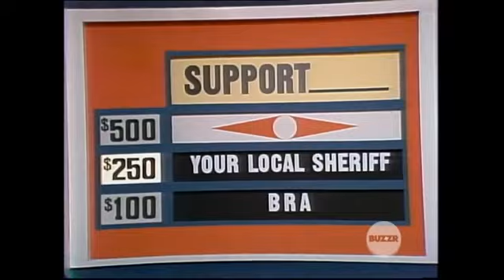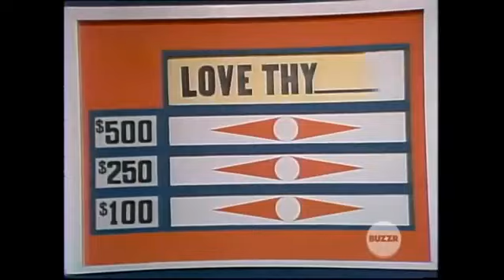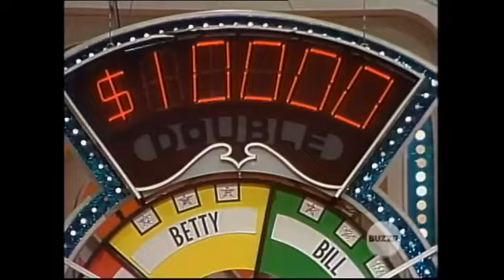Match Game PM Episode 613